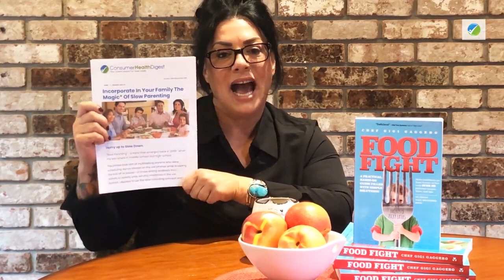Chef Gigi Gaggero talks about ConsumerHealthDigest.com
Food Fight, for Parents of Picky Eaters, is a practical, hands-on guide with simple solutions. Loaded with over 60 family-friendly recipes, and proven tips that work.

Chef Gigi's shares her years of positive parenting and teaching techniques, sprinkled with tips on how to elicit the science behind flavor, just like professional chefs do. Stop the battle and take mealtimes back! Published by Koehler Books, Cookbook. Found online at Amazon, Barnes, and Noble.

Read Consumer Health Digest’s Interview with her. Chef Gigi Gaggero talks about her path to becoming a chef author. Chef shares information on how Consumer Health Digest helped her help others!

Note: This video is a part of a joint collaboration between Chef Gigi Gaggero and Consumer Health Digest.

ConsumerHealthDigest.com is the most trusted health website that offers you information, tips, and advice on various health-related topics like weight loss, joint pain, menopause, pregnancy and other health, beauty, exercise, and fitness related topics.